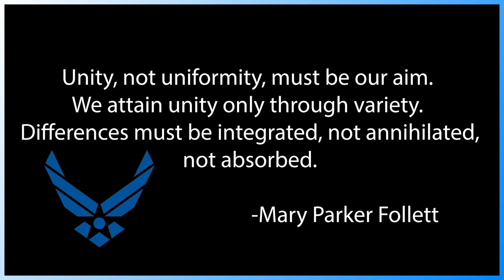So Many Voices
Our military is a melting pot of people from all backgrounds. Let's take the time to recognize and celebrate the beauty of our unique cultures, backgrounds, and traditions in both the United States Military and our country!